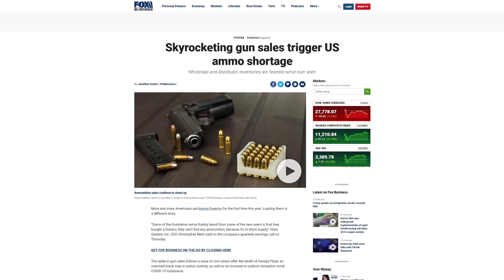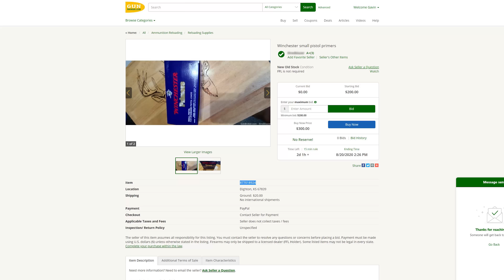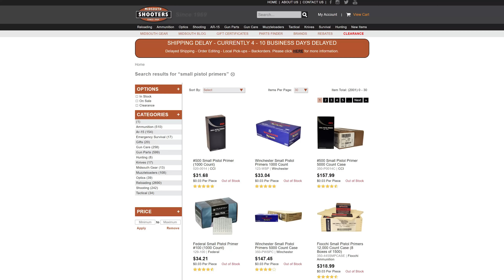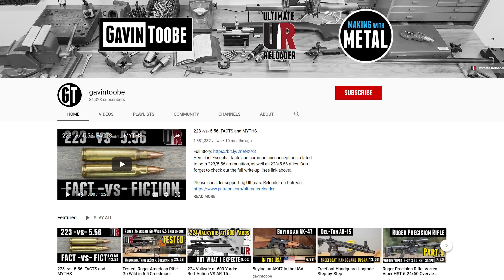Where have all the primers gone? (2020 Edition)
Seriously? Another reloading primer shortage? Unfortunately, YES. In this video I'll talk about the "Great Reloading Primer Shortage of 2020", and give you some ideas regarding where to find them.

Ultimate Reloader LLC / gavintoobe Material Connection Notice:

The following Ultimate Reloader partners are featured in this video:
- [none]